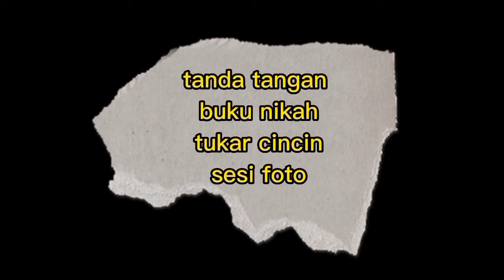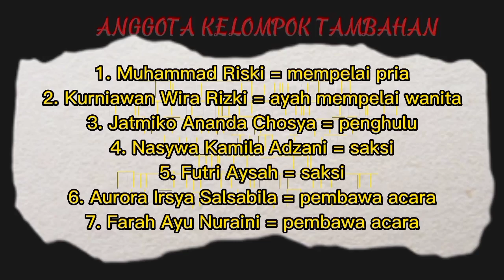praktek nikah-kelompok 1 kelas 3C PGMI UIN Syarif Hidayatullah Jakarta